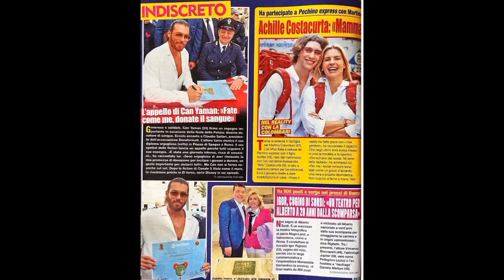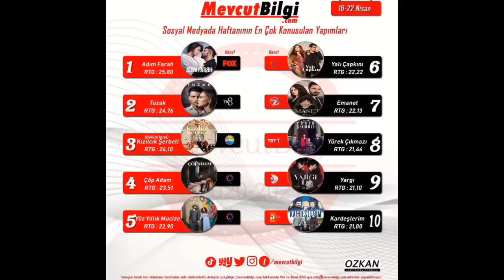🛑🛑 NOTÍCIAS SOBRE ELES CAN YAMAN E DEMET ÖZDEMIR